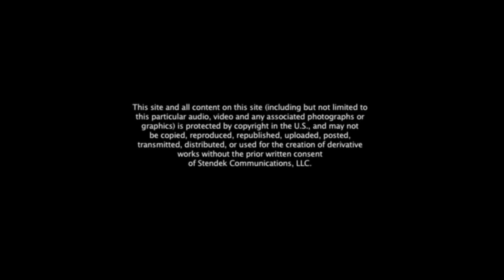Elliot Mintz Favorite Clients (edit)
people ask me all the time who my favorite clients have been. it is really a tough call. i have learned from so many and shared different experiences
with each. but here are 3 that came to mind immediately.